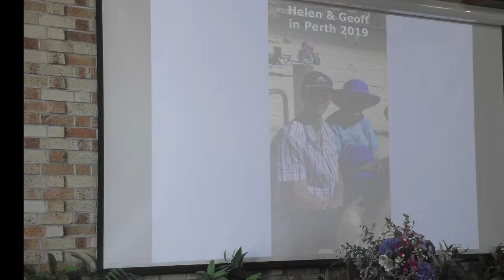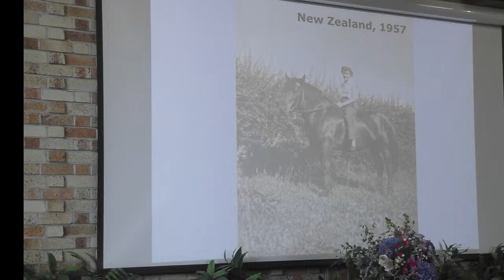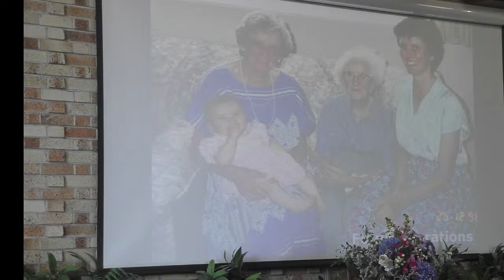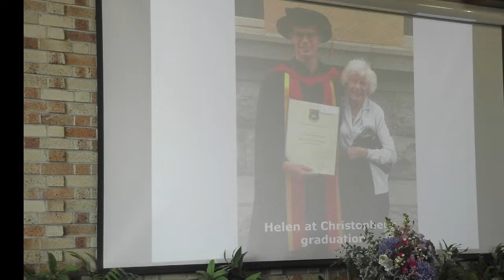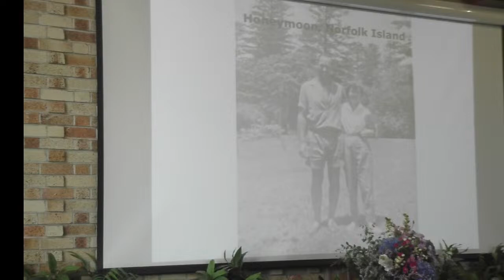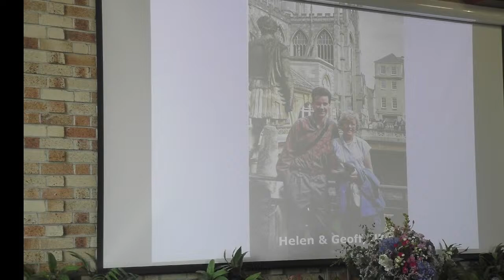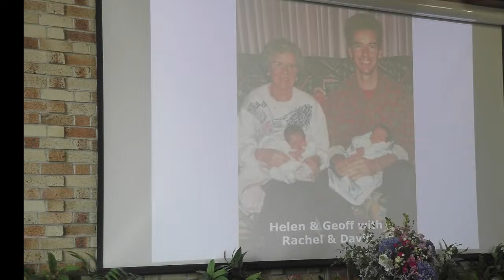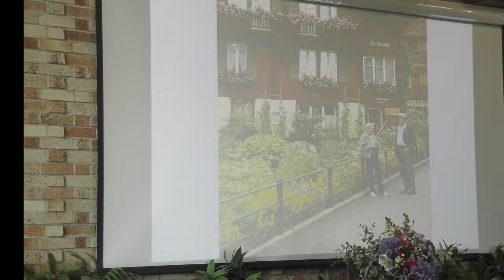Helen Lane Funeral Service Saturday 13th April